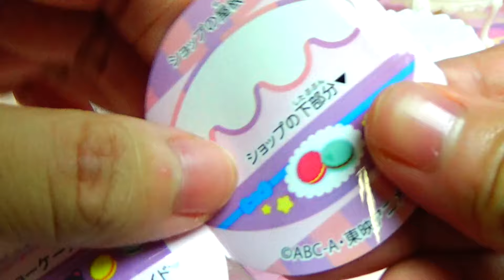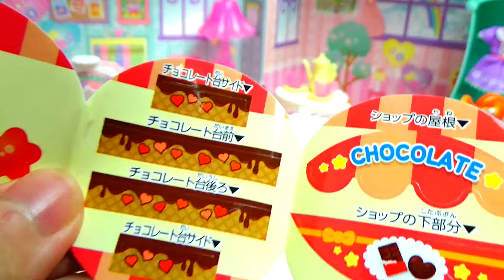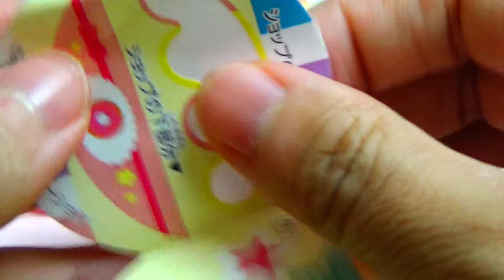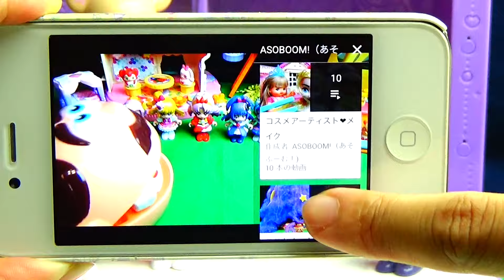PreCure A La Mode:Locked in the sweets compact!? Sweets shop compact 2❤️Introduce 4 types compact